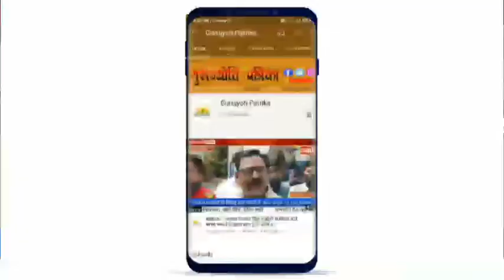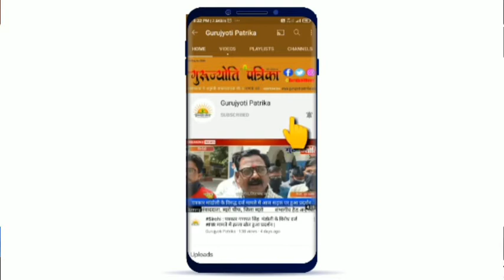नियमों का पालन नहीं करने वालों के विरुद्ध होगी कड़ी कार्रवाई